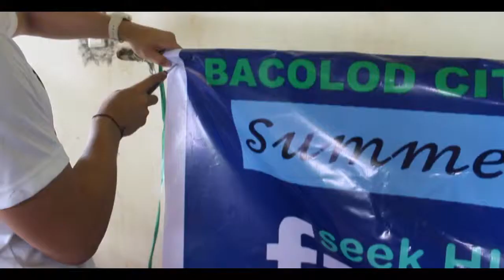Bacolod City Fellowship Baptist Church Summer Youth Camp 2019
Theme: Face the Book:Living an Accountable Life
@ Jamelo Farm Murcia, Negros Occidental